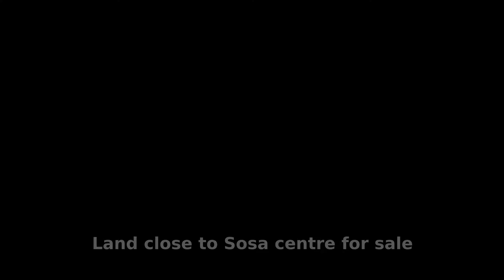Land close to Sosa centre for sale L-12271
This land is perfectly situated on the hillside of Sosua, close to one of the most elegant and beautiful gated communities in the area. Here you can build your private villa, or divide in two and build separate properties. Close to the towns of Sosua and Cabarete, this land is in a great location with all amenities close by. Start making your dreams a reality and make an offer on this parcel today.